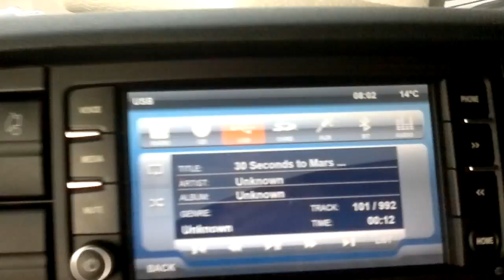На един скъп за мен човек ...